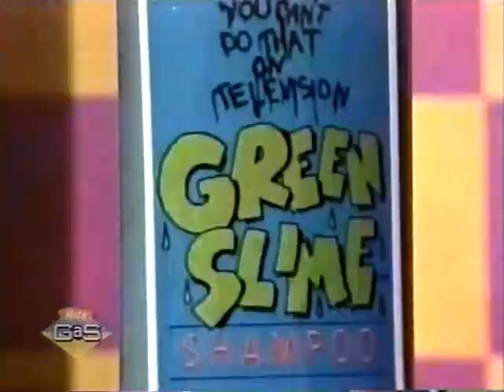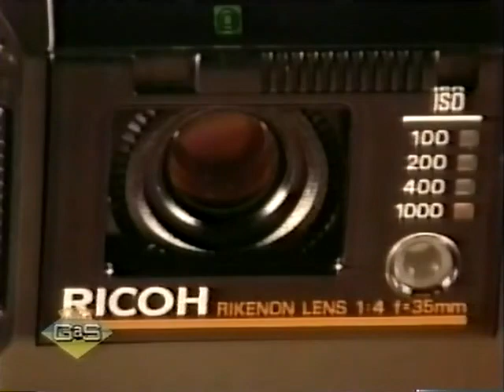Double Dare - Dipsticks vs Airheads - 1986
Double Dare, an American game show renowned for its blend of trivia questions and messy physical challenges, originally aired from 1986 to 1993. The show, hosted by Marc Summers, made its debut on Nickelodeon on October 6, 1986, marking the network's first venture into the game show genre. The success led to a syndicated continuation on February 22, 1988, evolving into Super Sloppy Double Dare on January 22, 1989. A brief stint on Fox as Family Double Dare occurred from April 3 to July 23, 1988, followed by Nickelodeon's Family Double Dare revival on October 6, 1990. The original series concluded on February 7, 1993.

Double Dare experienced multiple revivals and adaptations. The first revival, titled Double Dare 2000 and hosted by Jason Harris, aired from January 22 to November 10, 2000. The second revival, featuring Liza Koshy and a return by Marc Summers, aired from June 25, 2018, to December 20, 2019.

Throughout its run, Double Dare underwent scheduling and title adjustments, quickly becoming a major success for Nickelodeon. It played a pivotal role in establishing the network as a significant player in cable television and revitalizing children's game shows in the 1980s and 1990s. Notably, Double Dare holds the distinction of being Nickelodeon's longest-running game show. In 2001, TV Guide ranked it as the 29th Greatest Game Show. The program garnered nominations for two Daytime Emmy Awards, and two Kids' Choice Awards, and secured a CableACE Award in 1989.

GAMEPLAY:
Each team on the original Double Dare and Super Sloppy Double Dare consisted of two children, while teams on Family Double Dare and Double Dare 2000 included two adults and two children. Originally, both teams wore red uniforms, but after Double Dare entered syndication in 1988, one team wore blue uniforms while the other wore red.

Each round begins with a toss-up physical challenge in which both teams compete, with the winning team receiving both initial control of the round and money for their score. After the toss-up, the host begins asking trivia questions of the team in control. Each correct answer earns a monetary award and allows the team to maintain control, while an incorrect answer or failure to respond within approximately ten seconds turns control over to the opponents. However, the team can dare their opponents to answer the question, doubling its value; in response, the opponents can double dare or quadruple the original value. When the team in control is challenged to a double dare, they have to either answer or compete in a physical challenge. An incorrect answer, or not responding within approximately five seconds on a dare or double dare, awards both control and the appropriate amount of money to the team that issues it. The second round plays the same as the first, with question values doubled. On the original Double Dare and Super Sloppy Double Dare, a question was initially worth $10. On Family Double Dare and Double Dare 2000, a question was initially worth $25. On the 2018 Double Dare, a question was initially worth $50, later 50 points.

PHYSICAL CHALLENGES & OBSTACLE COURSE:

The heart of Double Dare lies in its exhilarating mix of physical challenges and the iconic obstacle course. In the original and Super Sloppy Double Dare, teams of two children or adults engaged in messy stunts lasting 20 to 30 seconds. The victorious team not only won money but also retained control for the subsequent round, while the defeated team handed over both money and control.

These challenges involved various substances like water, rice, slime, whipped cream, and milk. Tasks ranged from filling containers to catching a set number of items. For instance, the "Pies in the Pants" challenge required contestants to catch pies in oversized clown pants within a time limit, while their teammate launched pies from a foot-operated catapult.

Throughout the show's evolution, the number of participants in physical challenges varied. In the 1988 Family Double Dare, all four members competed, while the 1990–93 Family Double Dare and Double Dare 2000 saw two members in round one and all four in round two. The 2018 Double Dare experimented, with all members participating in the first season and two players in most challenges during the second season.

Double Dare 2000 introduced the Triple Dare Challenge, allowing teams to enhance the difficulty of their physical challenge, potentially winning an additional $100 and a bonus prize. However, failure resulted in losing money, the prize, and control.

The pinnacle of the show is the obstacle course, where the team with the highest score after round two takes on eight challenges within 60 seconds. Safety measures, including helmets and pads, are provided. Each obstacle has an orange flag, and team members alternate completing obstacles.